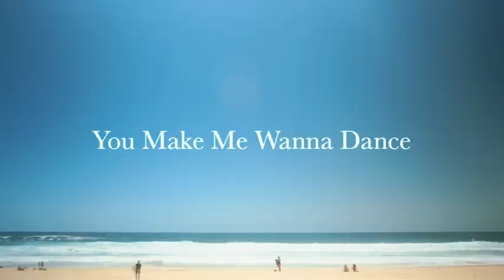Ky Baldwin - You Make Me Wanna Dance (Official Music Video)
Finally!! It has arrived. My video clip for my first original song "You Make Me Wanna Dance", please sit back and enjoy!!!

SPECIAL THANKS to the girls that took part in this video, couldn't have done it without you!! Thanks to Sienna, Savannah, Hayley, Ali, Taylah, Chloe T, Chloe B, Annabelle, Elle, Alisha and Talia.

Also to:
Nastassja Djalog- Director
Danielle Reston- Producer
Adam Lynch- Cinematographer
Simon Greenfield- Editor
Tania Payne- Sound Supervisor

BIOGRAPHY

Born in Australia in April 2001, Ky is a vocalist dabbling in the art of songwriting. He released his first EP, “The Beginning”, in 2014 and the music video for the single “You Make Me Wanna Dance” can be watched on his You Tube channel, along with several covers and exclusive content.
Ky enjoys singing, dancing, playing guitar, piano and drums. He spends a lot of his time busking in Sydney, planning, filming and editing his You Tube videos with the support of family and friends.
In 2011, Ky was a semi finalist on Australia’s Got Talent with his tap dancing abilities and he participated on The Voice Kids in 2014.
Ky has performed in several musicals, such as  “Love Never Dies”, “Under Milk Wood” and “Mary Poppins”, and has done TV commercials and films.
You can find out more about Ky on his official website.